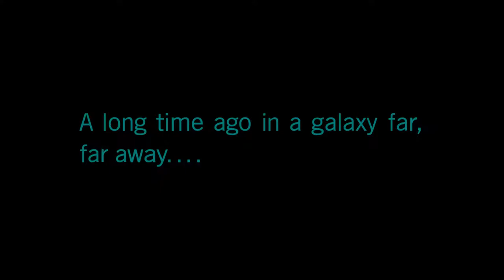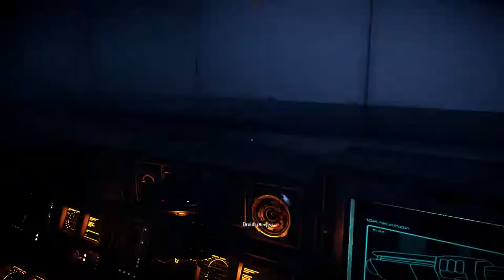|| STAR WARS BATTLEFRONT 2 || Walkthrough Gameplay - Iden - Campaign Mission 1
Guys and gals I hope you enjoy the video if you did please leave a like for this video that would be appreciated.

- HOIDA247